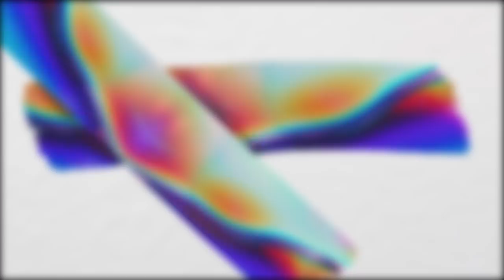BOY - We Were Here (Roosevelt Remix)